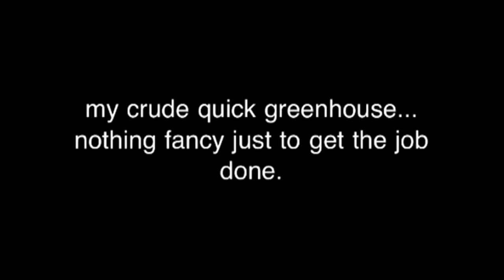quick greenhouse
A very quick crude greenhouse. I built this from random scraps of wood. I don't have a saw so it is a little uneven. But it gets the job done. First greenhouse I've attempted.